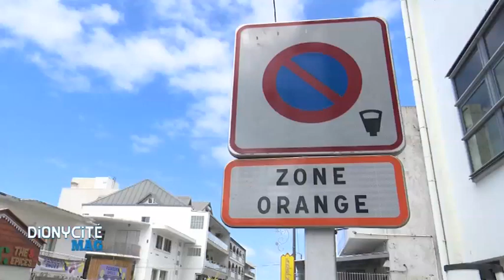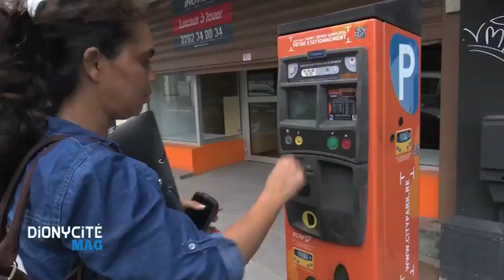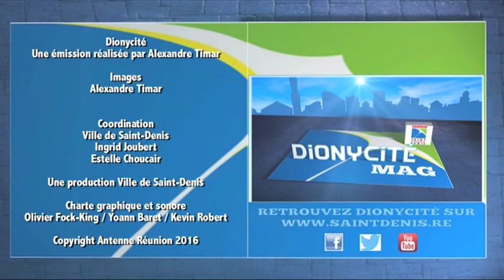Dionycité Mag - 16 novembre 2016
La Ville de Saint-Denis s'apprête à mettre en place une nouvelle mesure : la gratuité des parkings après 16h. Elle vient également de signer un partenariat afin de transformer des friches urbaines en parkings. Elle espère ainsi redynamiser les commerces du centre-ville.
Dionycité a voulu en savoir plus.